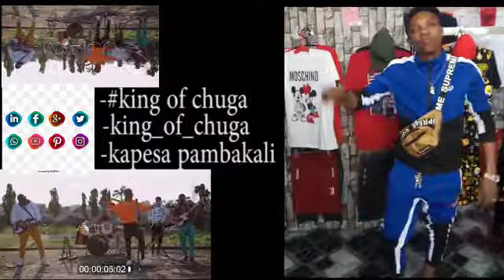Marioo Raha Video By Kapesa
# trending#youtubetz#kingofchuga#atiliokibuga
MBOSSO
WASAFI TV
WASFI FM
89.7 BLOCK
WHOZU
TUNDA